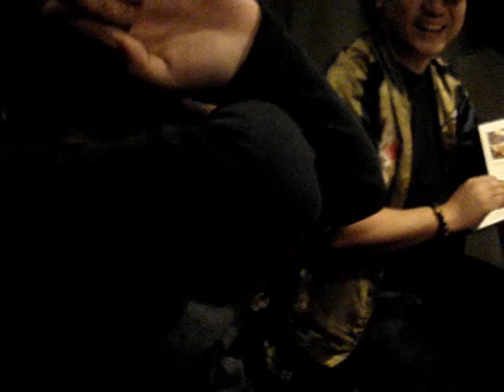ちょめ主催！ブラックアウトに便乗した酷い飲み会 in 浜松町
BLACK OUT ! 　3.17 (sun)　TOKYO　『 産業貿易センター・浜松町館 』